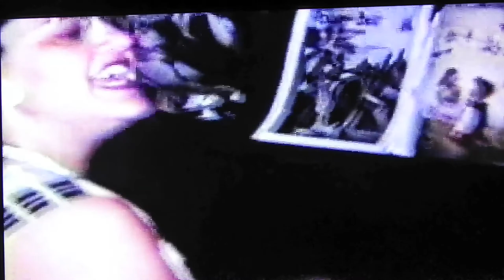The Calandra Movies Part 5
Part 5 of 5 Parts  The Calandra Movies.